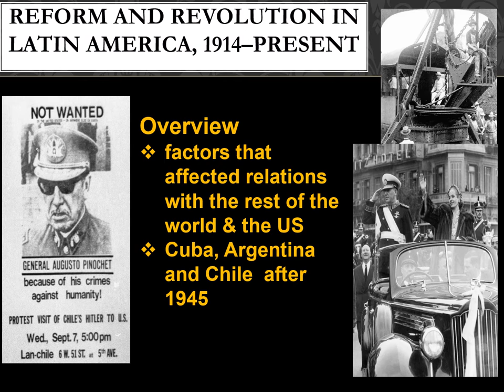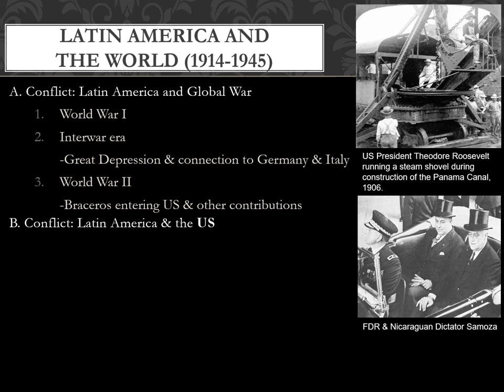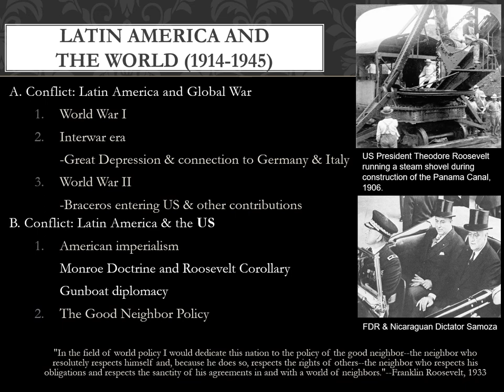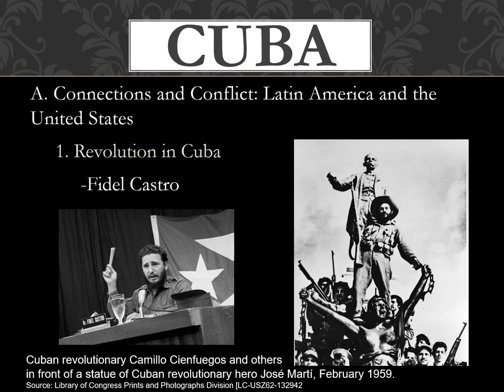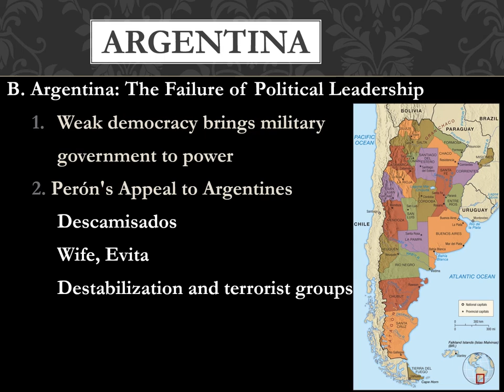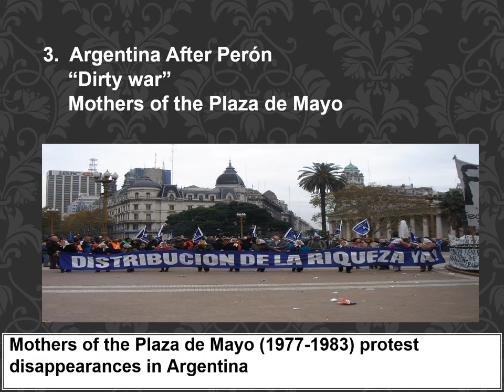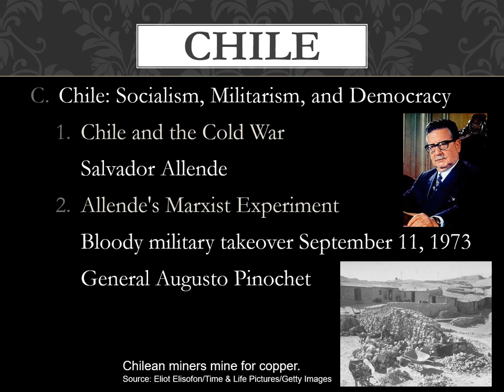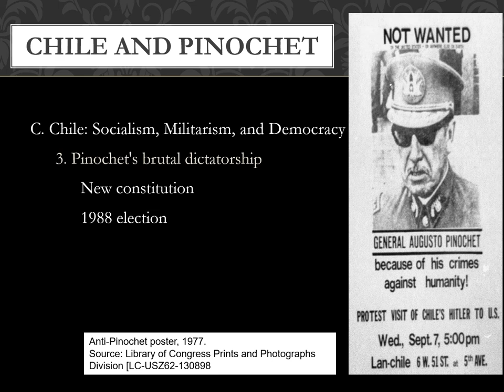10 Latin America1